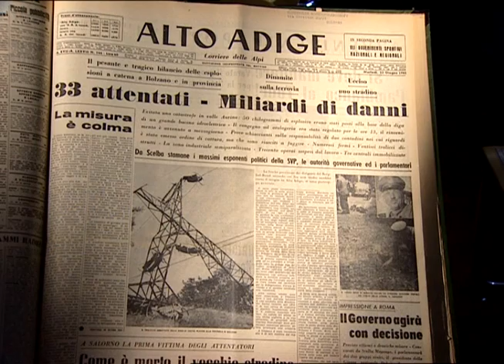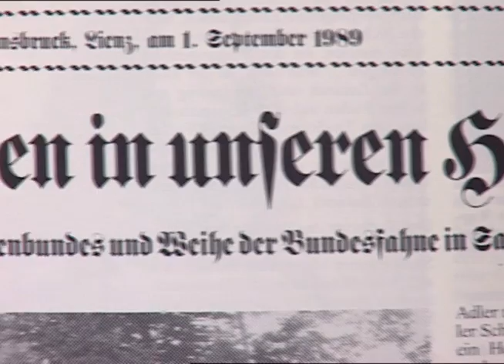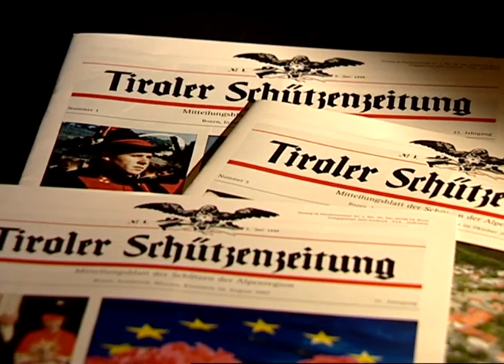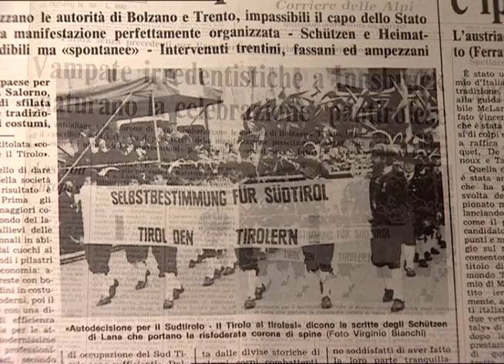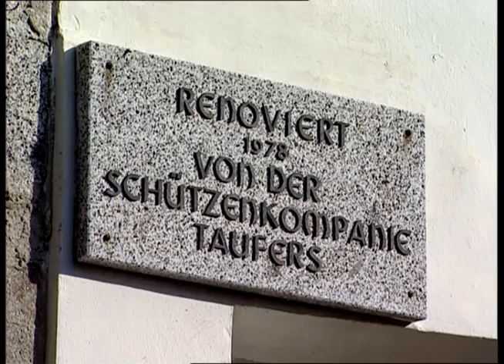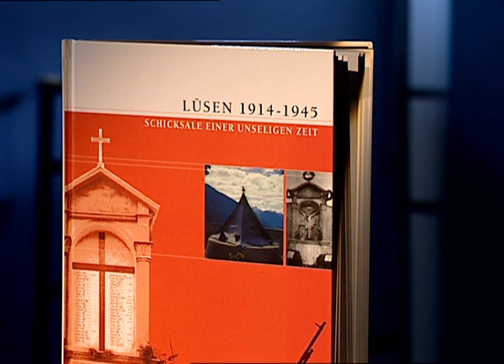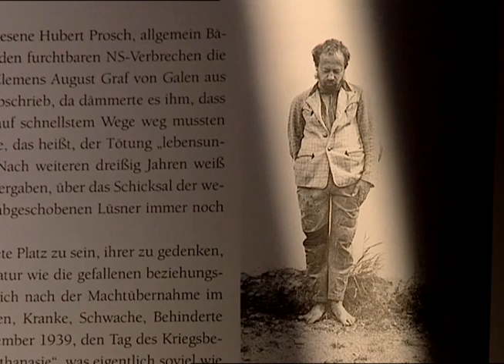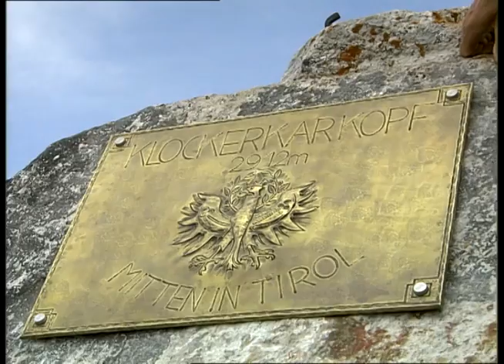Was du ererbt von deinen Vätern...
Dokumentarfilm "50 Jahre Südtiroler Schützenbund"

In diesem Film blickt der Südtiroler Schützenbund auf seine rund 50-jährige Geschichte zurück. Text und Gestaltung stammen von Dr. Heinrich Degle, Schnitt Filmstudio Penn.

Der Film beleuchtet alle wichtigen Stationen des Südtiroler Schützenbundes: die Gründung, die Anschläge während der Feuernacht, wo Schützen maßgeblich mitwirkten, das Trachtenverbot, die Aufwertung der Marketenderinnen, den Protestmarsch unter Landeskommandant Pius Leitner gegen die Restaurierung des Siegesdenkmals, die Herausgabe der Tiroler Schützenzeitung, vorangetrieben durch Michl Ebner, die Aktion "Götterdämmerung", die Kundgebung auf Schloss Sigmundskron, um nur einige wichtige Ereignisse zu nennen.